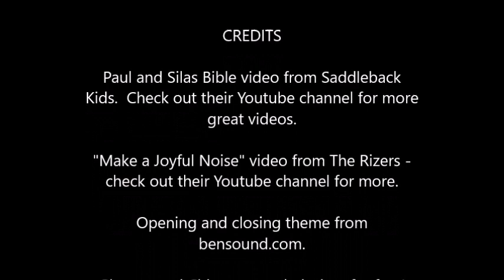Fullies Kids Online Week 4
Fullies Kids Online Week 5! This week we learn about an unhappy rich man, and we use some apples to learn about God. O yes - we also change the world by praying for Algeria!